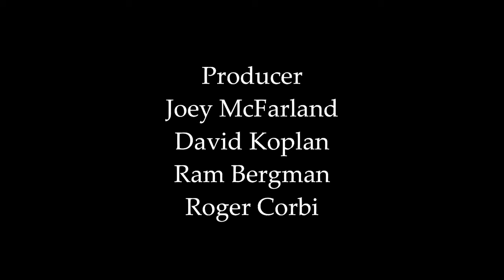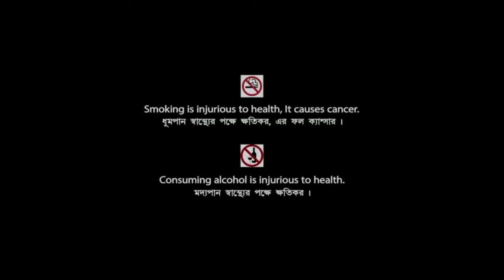Papillon (2017) Movie | Charlie Hunnam, Rami Malek & Roland Møller | Review & Facts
Movie Credits :
Directed by : Michael Noer
Screenplay by : Aaron Guzikowski
Produced by : Joey McFarland, David Koplan, Ram Bergman & Roger Corbi
Starring : Charlie Hunnam, Rami Malek, Roland Møller, Yorick van Wageningen & Eve Hewson
Cinematography : Hagen Bogdanski
Edited by : John Axelrad & Lee Haugen
Production Companies : Czech Anglo Productions, Ram Bergman Productions, FishCorb Films & Red Granite Pictures
Distributed by : Bleecker Street & Blitz